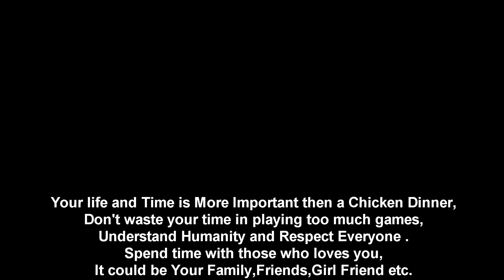bug game !! jwmwi boro